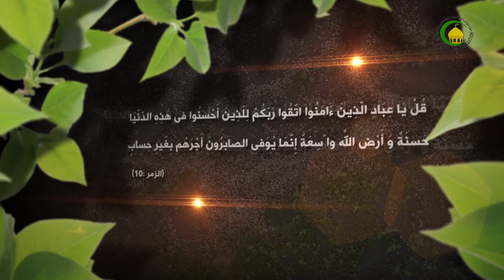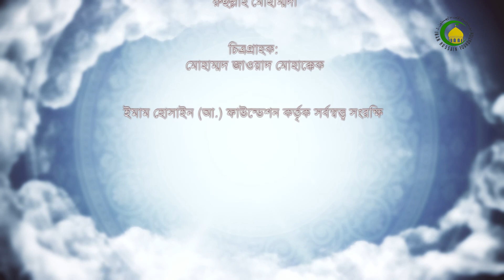121. মিথ্যা-১ - বক্তা : সৈয়দ এহসান হুসাইন হুসাইনী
এই আলোচনায় আমরা জানতে পারবো যে মিথ্যা কি এবং মিথ্যা ও নেফাকের সম্পর্ক ও মিথ্যা সত্তাগত রূপ ।